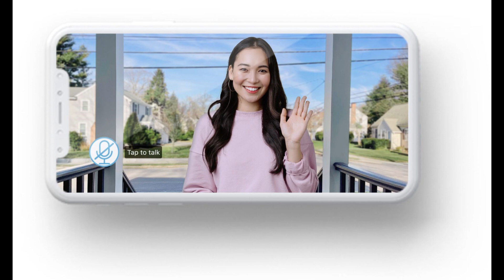Good Samaritan beaten to death while trying to break up fight at Nashville practice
What's wrong with Joe? White House continues to blame cold for "bad night" of debate, while Karine Jean-Pierre is forced to say whether the president is "disabled" or has Alzheimer's or dementia